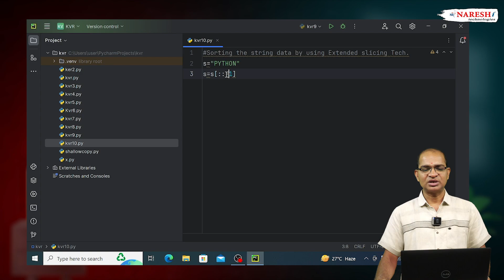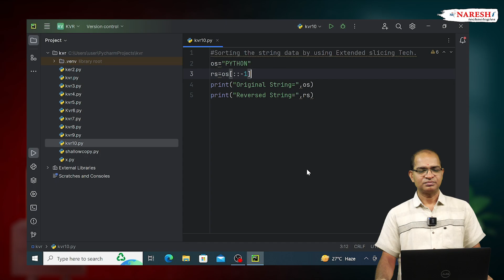Python Slicing | Learn String Sorting in Python with Extended Slicing | NareshIT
🌟 Join Our Free Demo On Python & Full Stack Python with Miss.Kavita.
Welcome to our Python tutorial! In this video, we'll explore the Sorting Technique of string data using the Extended Slicing technique in Python. Extended slicing is a powerful yet simple method to manipulate and sort string data, making it a valuable tool for both beginners and experienced developers.
We'll start by introducing the concept of slicing in Python and then dive into how to use extended slicing to efficiently sort strings. Whether you're looking to reverse a string or sort characters alphabetically, this tutorial covers everything you need to know.

What You’ll Learn:
• Basics of string slicing in Python.
• Understanding extended slicing and its syntax.
• Practical examples of sorting string data using extended slicing.
• Tips and tricks to make your code more efficient.

1. Python extended slicing
2. String sorting in Python
3. Python string manipulation
4. Python slicing tutorial
5. Sort strings with slicing in Python
6. Python string sorting techniques
7. Learn Python slicing
8. Extended slicing in Python
9. Python string data sorting

Welcome to our Python Tutorial Series!
Explore the fundamentals of Python, ideal for beginners and skill enhancement, with clear explanations and hands-on practice in web development, data science, and more.

🔹 Course Details:
Topic:  Python Course Overview | NareshIT

💡 About NareshIT:
💡 Our Online Training Features:
         🎈 Flexible Timings
Join our Python tutorial series to unlock new levels of expertise and practical knowledge.